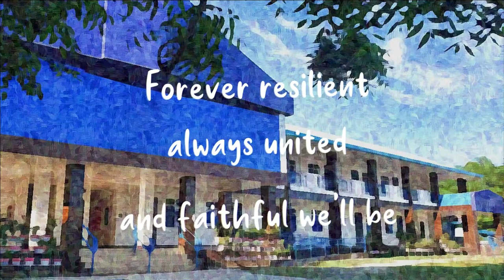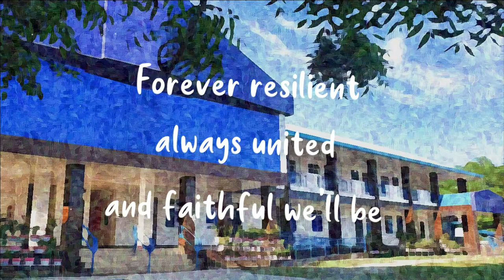Andres Soriano Colleges of Bislig: Platinum Anniversary Song (Lyric Video)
Vocals: Kesha Pescasio, Fancis Pescasio, Frances Lariosa
Composer/Arranger: Himaya Campos
Mix and Master: Hamili Campos
Lyric Video: Purna Senadheera